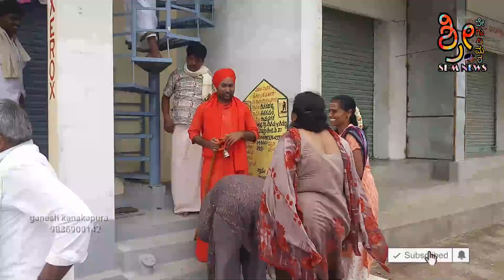ಶಿವನಹಳ್ಳಿ ಗ್ರಾಮದ ಗೌರಿ ಕೊಂಡೋತ್ಸವ ಹಾಗೂ ಗುರು ಕೋರಣ್ಯದ ಪೂರ್ಣ ಚಿತ್ರಣ ಸೆಪ್ಟೆಂಬರ್ - 06 2022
SDM News SRI Degulamat Kanakapura ಶಿವನಹಳ್ಳಿ ಗ್ರಾಮದ ಗೌರಿ  ಕೊಂಡೋತ್ಸವ ಹಾಗೂ ಗುರು ಕೋರಣ್ಯದ ಪೂರ್ಣ ಚಿತ್ರಣ ಸೆಪ್ಟೆಂಬರ್ - 06 2022